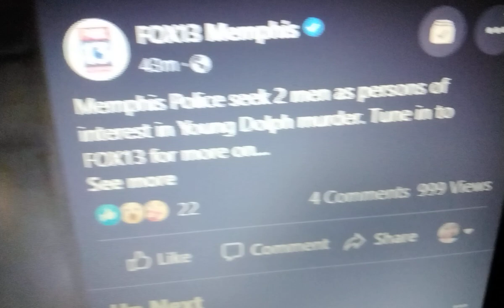💥YOUNG DOLPH💥1 OF 2 DEVINBURNS OR JOSHUATAYLOR (CEOTEEZZY) AT POL!CE HEADQUARTERS💥ACTIVE WARRNT❓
LLDOLPH TRULLAMAFIA KEYGLOCK PRE KINGOFMEMPHIS💥R.I.P NUSKIE NUSKIELIVING LLD KENNYMUNEY💥YO FRIEND CAN'T BE TRUSTED💥HE FELT SAFE IN HIS HOOD💥CEOBOBBY #💥BIG30 SAY THEM BOYZ ON THE WAY💥BIG NUSKIE DEATH GOT HIM SAD &💔💥MONEYBAGG YO ARTIST💥BYE 2 MEMPHIS💥JOJOSPLATT STRAIGHTDROP MOBWILSON💥YOGOTTI DOLLAFODOLLACHALLENGE COVERUP❓